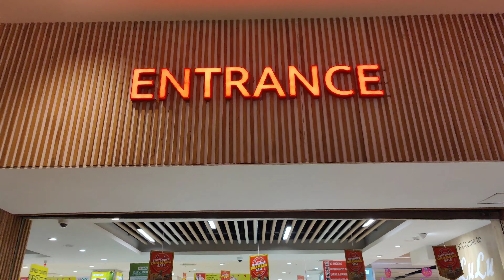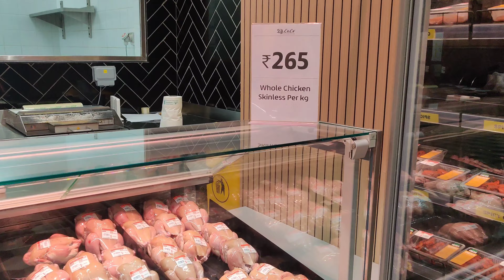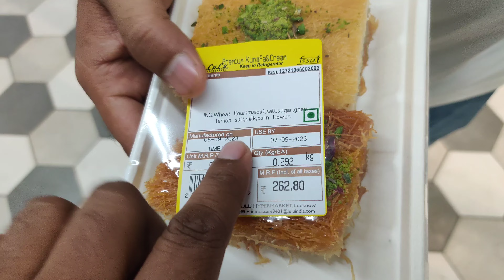Lucknow LuLu Hypermarket Vlog | Shopping Karo Aur Khoob Khao Bhi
Hello Guys,
Aaj ka vlog travel based hone wala hai aur mai hoon Lucknow me jo hai Uttar Pradesh ki Capital. Aaj maine is vlog me shopping aur LuLu Hypermarket ka update diya hai. Apna experience aur kya kya kiya maine Hypermarket me aap logon k saath share kar raha. Mujhe ek phone accessory bhi leni thi LuLu Connect se but disappointment haath lagi, maine iska bhi experience share kiya hai.

Today's vlog will be travel based and I am in Lucknow, the capital of Uttar Pradesh. I am in LuLu Hypermarket to do shopping and share my experience and what other things I did in the hypermarket. I also looking to buy a phone accessory from Lulu Connect but I was disappointed, I have shared my experience of this also.